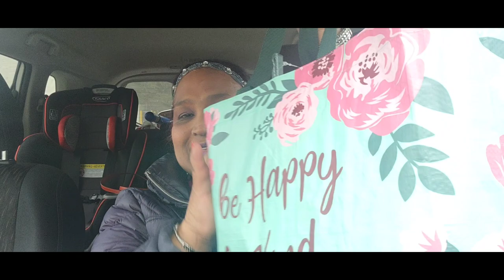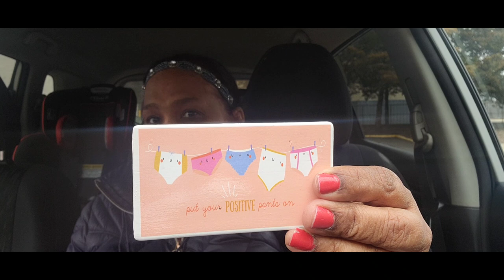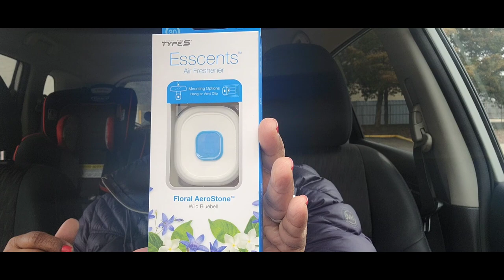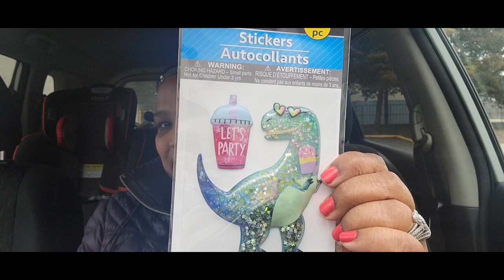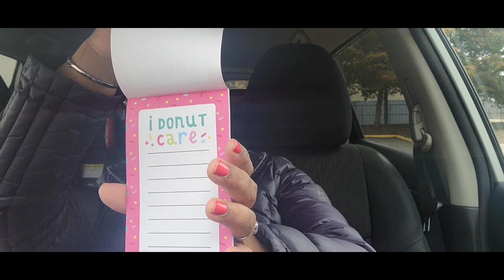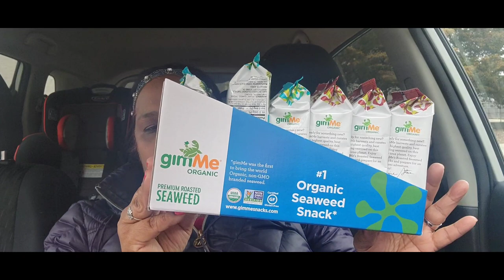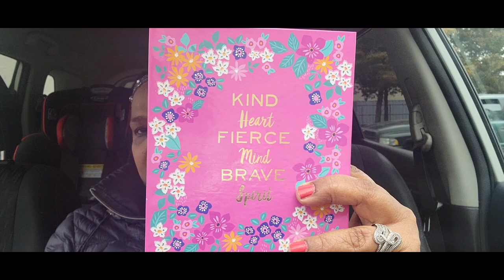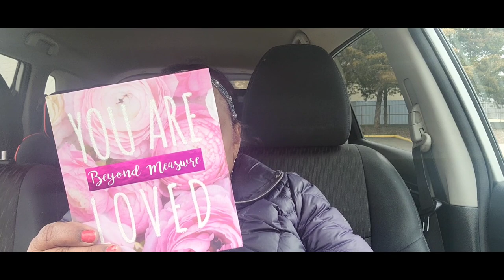Dollar Tree 🌳Haul. [Trim]?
Enjoy some cuties and awesome new finds.  Thank you for the great love 💘💕❤💗 and support.  I love 💘💗♥ you all.